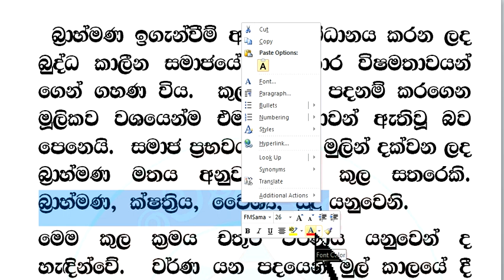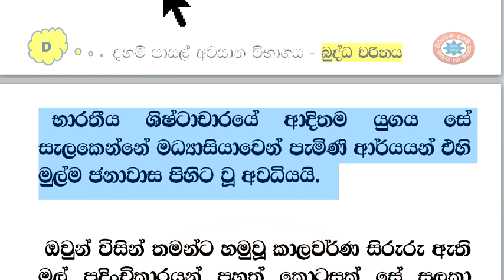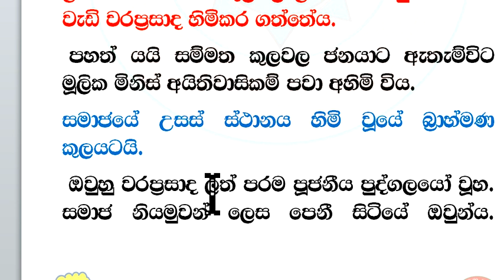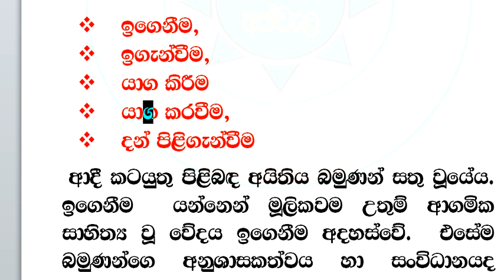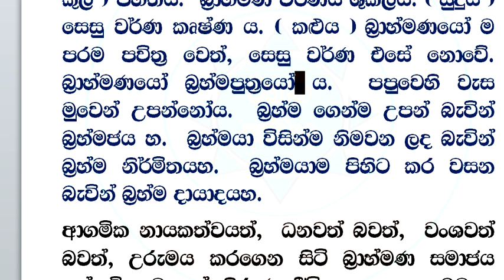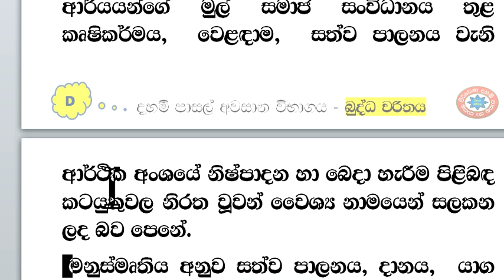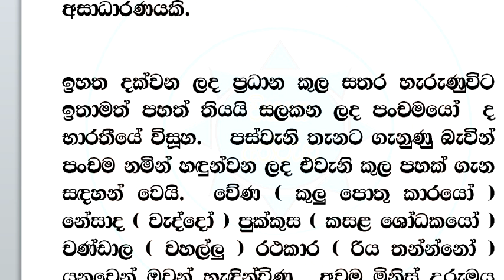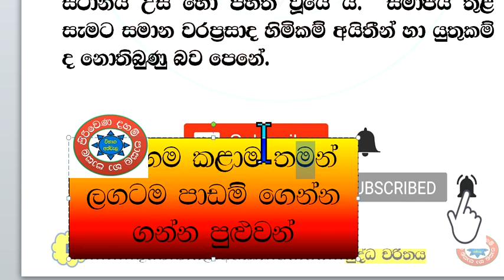දහම් පාසල් අවසාන පාඩම් හා ප්‍රශ්නෝත්තර - බුද්ධ චරිතය 01 - II භාරතීය සමාජයේ සමාජ විෂමතා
**බුද්ධ චරිතය **